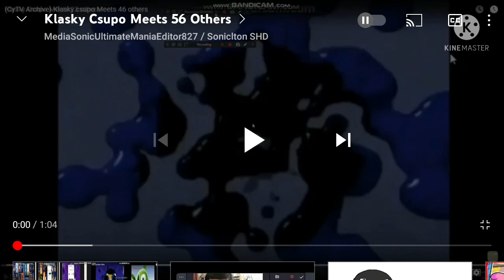Klasky Csupo Meets Extra Others